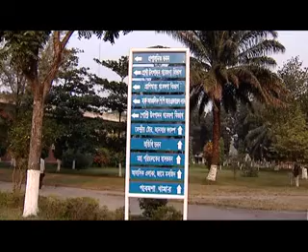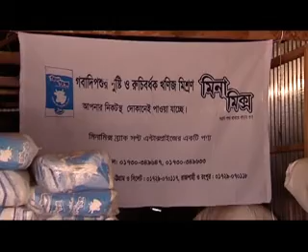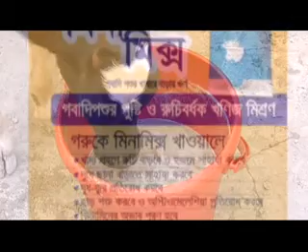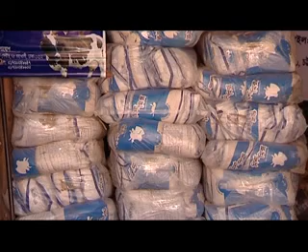Mina mixed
মিনা মিক্স বিএলআরআই কর্তৃক উদ্ভাবিত একটি শিল্প প্রযুক্তি যা গবাদি পশুর খাবারের মান বাড়ায়।ব্র্যাক বাংলাদেশ কে হস্তান্তর করা হয়েছে।